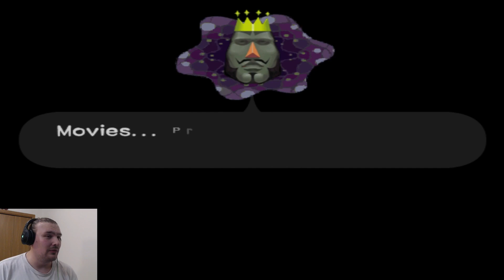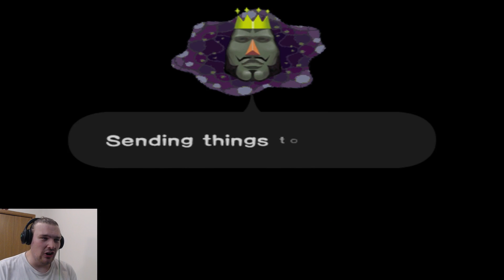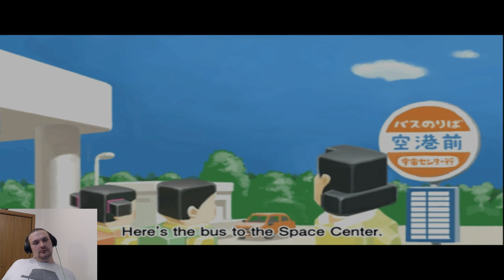Katamari Damacy: Part 12 - How I learned Video Editing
Never thought i'd learn in Jamaica